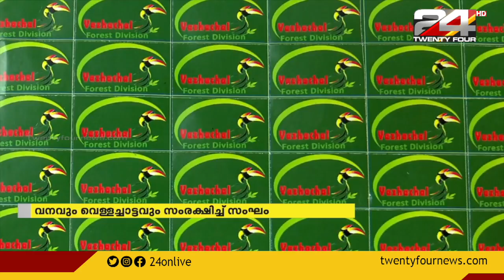അതിരപ്പിള്ളിയുടെ കാവൽക്കാർ: വനവും വെള്ളച്ചാട്ടവും സംരക്ഷിച്ച് സംഘം